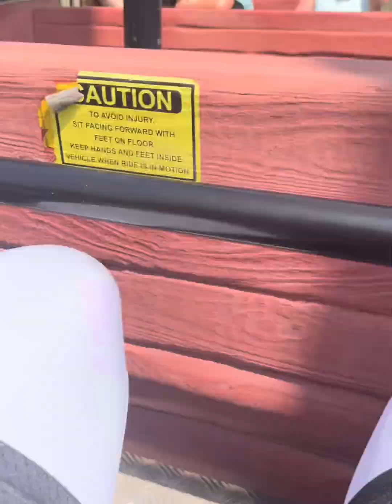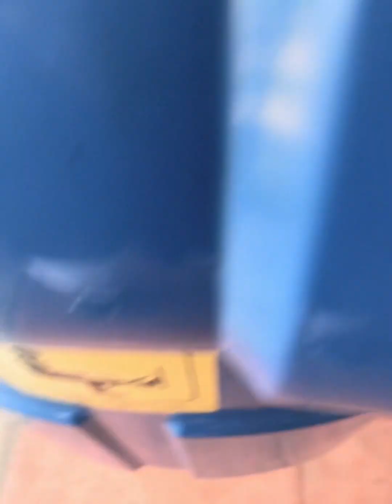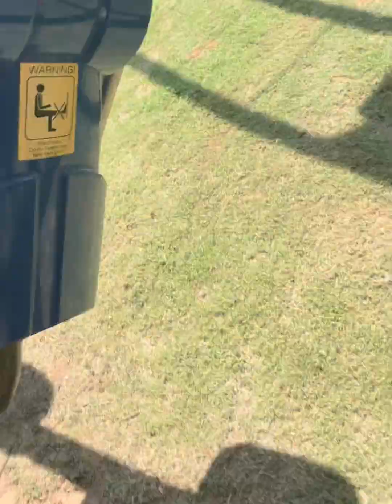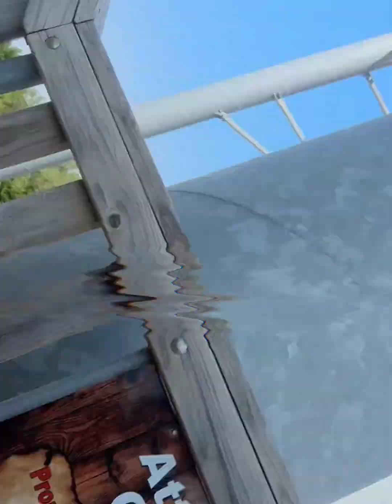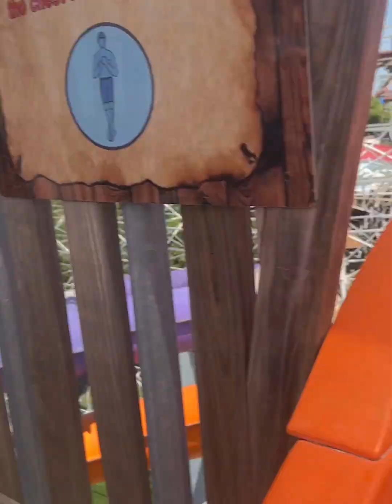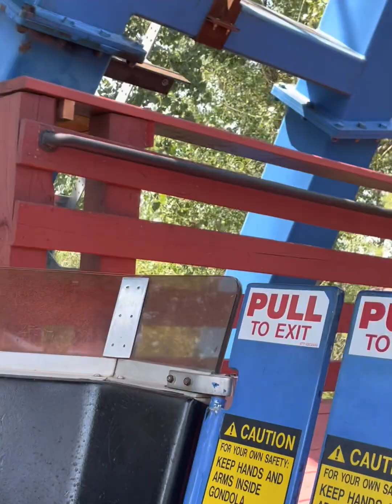Frontier city guys ;)